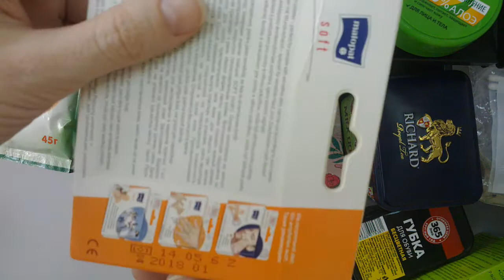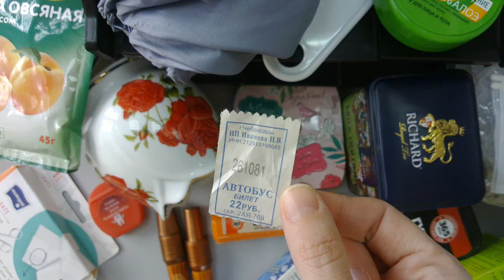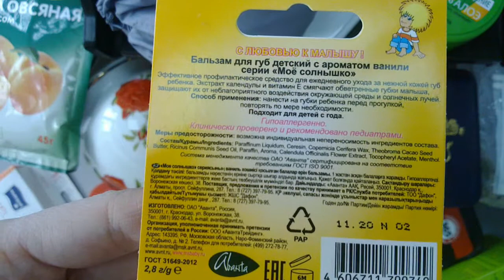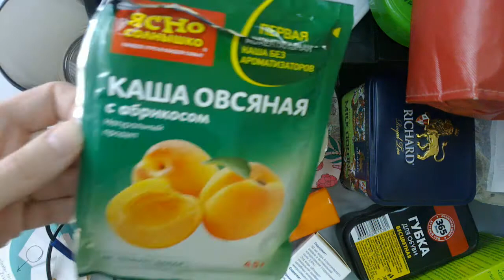Расхламление личных вещей на работе. Квест Расхламиться за обед. Часть 1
Это видео о расхламлении накопленных личных вещей на работе.
Собралось так много вещей, что пришлось разбить видео на две части. Во второй части будет расхламление картонных туфель.
Из-за ограниченного времени на обеденный перерыв у меня получился своего рода квест - расхламиться за обед. Результатом я довольна. 35 вещей покинуло мое рабочее пространство. С начала года цифра приблизилась к 77 вещичкам (проект расхламление 365).
Приглашаю моих зрителей поучаствовать в этом квесте вместе со мной.
Пишите в комментариях, что Вам удалось расхламить за обед и как еще Вы очищаете свое пространство на работе.